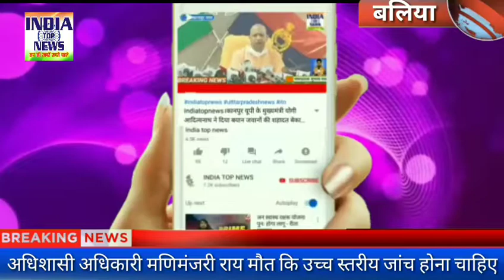अधिकारी मणिमंजरी राय की मौत के मामले में सपा जिलाध्यक्ष राज मंगल यादव क्या बोले